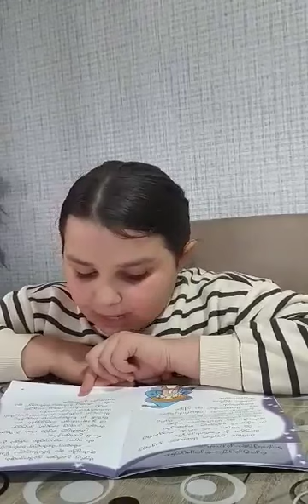თათია გაბაძე. II კლასი. საჩხერის N2 საჯარო სკოლა